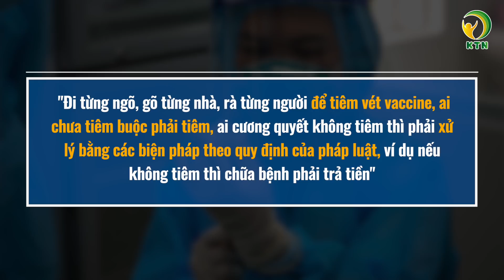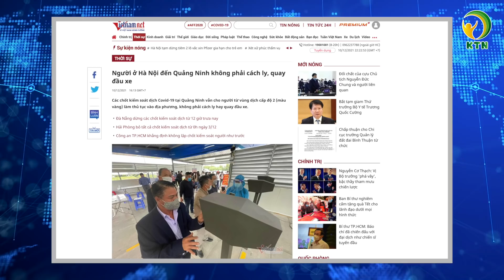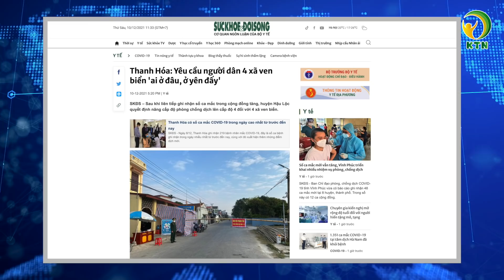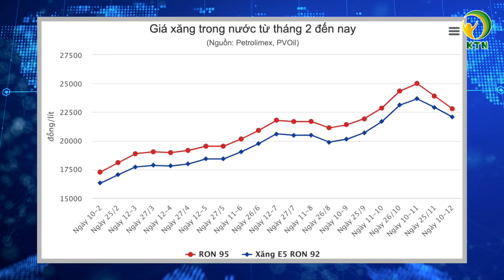Xăng dầu giảm mạnh nhất trong vòng 21 tháng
Kính chào quý vị, chúc quý vị ngày cuối tuần vui vẻ và hạnh phúc bên gia đình và người thân. Cảm ơn quý vị đã chọn KTN để cập nhật thông tin, và ngay sau đây sẽ là những tin chính được phát trong bản tin sáng hôm nay:
- Thủ tướng: Gõ cửa từng nhà buộc phải tiêm vaccine
- Hà Nội: Ghi nhận số ca mắc kỷ lục
- Thanh Hoá: Yêu cầu người dân 4 xã “ai ở đâu ở yên đó"
- Đà Nẵng: Thêm gần 200 ca mắc, tạm dừng đến trường với học sinh lớp 1, 2
- TT Huế: Lập cơ sở điều trị F0 không triệu chứng cho công an và phạm nhân